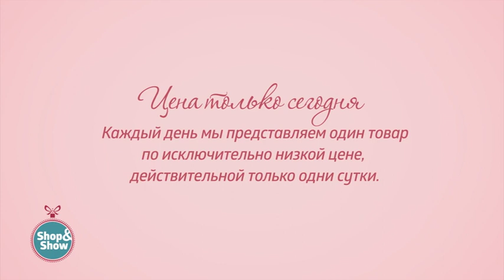Леггинсы «Снежанна». Shop & Show (Одежда)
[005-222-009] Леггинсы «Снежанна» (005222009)